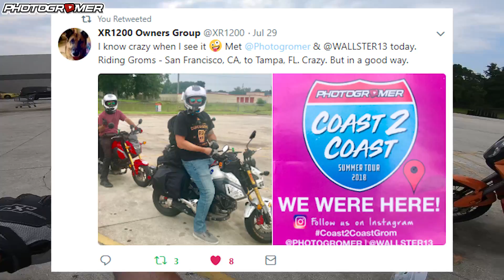Getting closer to home!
Leaving Mississippi and heading to Mobile, Alabama to ride with the Grom Squad there but first Wally finds romance in unusual objects. Support Photogromer by:

Get featured in mail time:
Photogromer

Instagram | Facebook | Twitter | Snapchat = @photogromer

Editing Software:
- Video: Final Cut Pro (sometimes After Effects for advanced features)
- Photos: Adobe Lightroom (sometimes Photoshop for advanced editing)

2018 Bike info:
- 2017 Honda Grom
- Elite Clutch Lever
- Pro Taper ATV Mid Bars
- Stock Exhaust
- K&N Air Filter
- TST Axle Sliders
- QuadLock Phone Mount
- Fork You Vinyl Wraps
- Powder coated wheelies
- Dunlop ScootSmart Tires
- Protaper Hand Grips
- Zab Fab V2 Sub Cage
- Subframe Braces
- Takegawa Clutch Springs
- Takegawa Slipper Clutch
- KOSO Clutch Plates
- Dark Knight Street Hand brake setup
- Headlight setup:
   - OEM Honda Racing Front Number Plate Type "B" Honda Grom 125 - Red
   - Nilight 18W 1260lm Spot Driving Fog Light
   -  Eyourlife Heavy Duty Wiring Harness Kit for Led Light bar
- YSS Stage 2 Rear Shock from MSX125Accessories.com